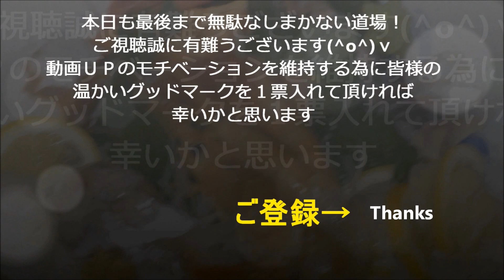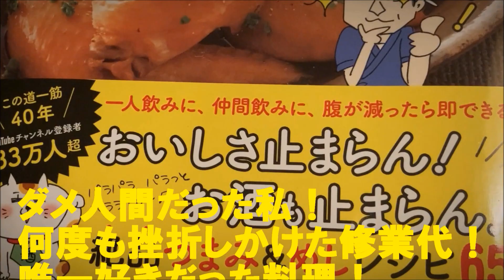【豚肉ニンニクラー油焼】作り方★控えめに言ってもマジうまい！